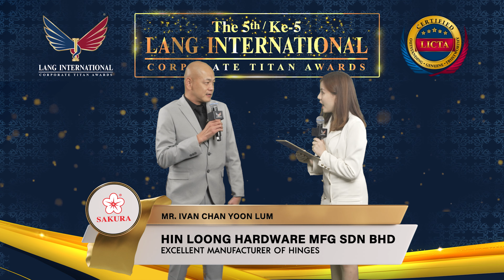Hin Loong Hardware MFG Sdn Bhd awarded The 5th LICTA (2022)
Congratulation to Hin Loong Hardware MFG Sdn Bhd for being awarded "Excellent Manufacturer of Hinges"!